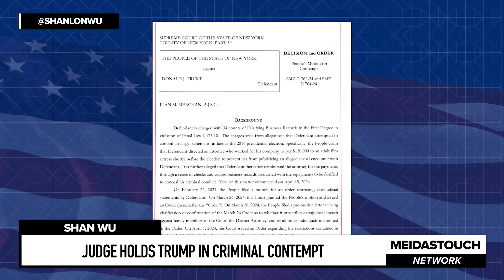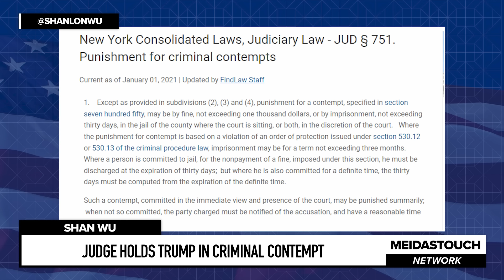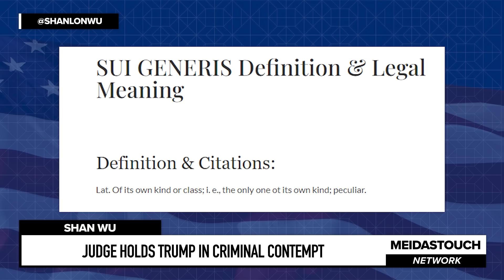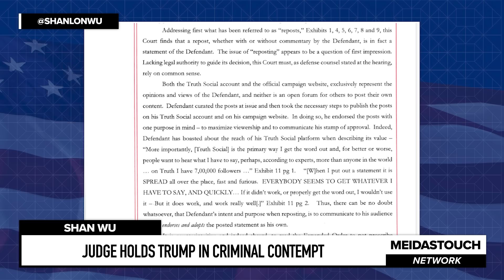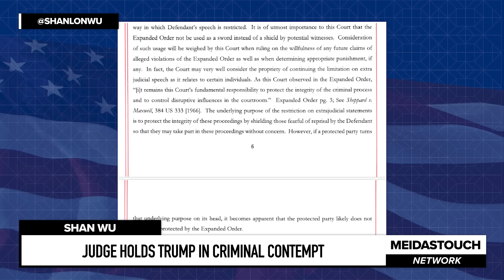FED UP Judge Hits Trump with FINAL WARNING Before Jail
Former Federal Prosecutor Shan Wu reports on Manhattan Criminal Judge Juan Merchan holding Donald Trump in criminal contempt for social media posts that violated his court ordered gag order.